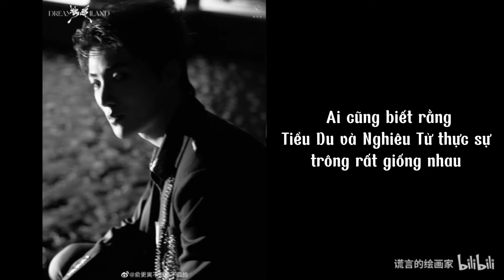[FMV] Du Canh Dần và Trương Hân Nghiêu thực sự rất giống nhau!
Blog: Tiểu Du, Nghiêu Tử - Hai cậu khi nào cho tôi ngọc trai và thẻ ngân hàng
Yêu thương Du Canh Dần & Trương Hân Nghiêu ♥♥
Tên Couple: VẠN TƯỢNG CANH HÂN
Tên Fandom: NGUYÊN HOA
Câu Slogan: TRỜI SINH ĂN Ý
Cre video: 万象更欣